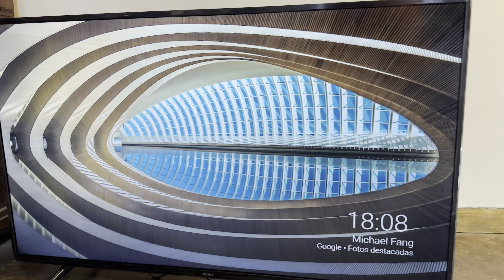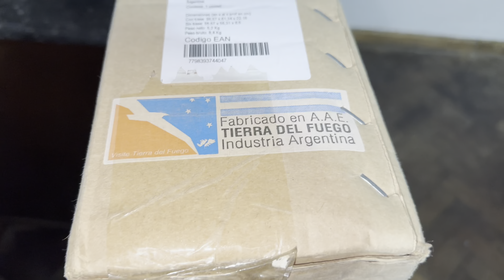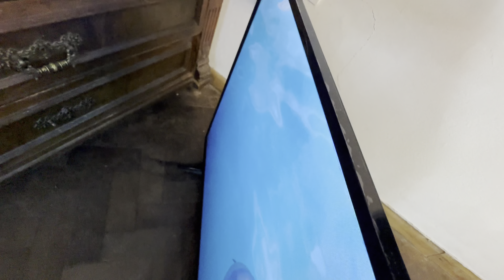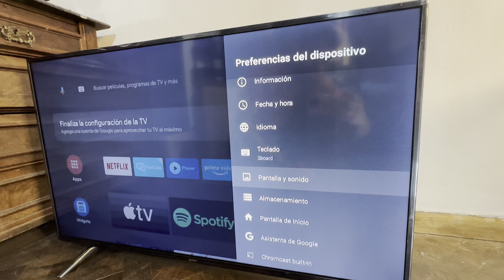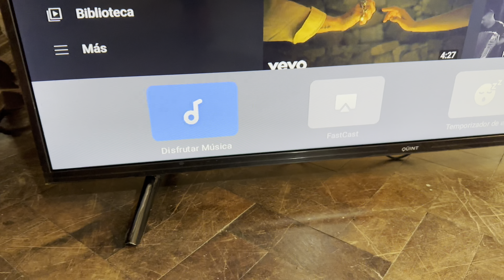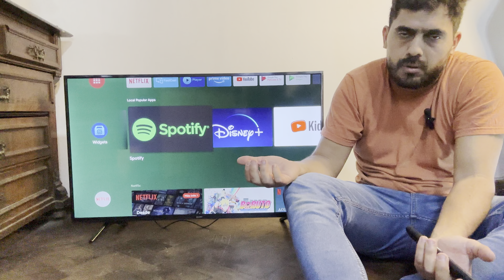Smart TV Quint 43 pulgadas, DEFINITIVO; El más bueno, bonito y barato….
HolaAaa mi banda chopanera ! Aquí les traigo una opinión respecto a la compra de tu TV… si estás en esa búsqueda … pienso que este video te va a servir … (obvio que tocamos las características principales de este smart TV 43 pulgadas de la marca Quint)

Saludos !!! Leo sus comentarios !!!